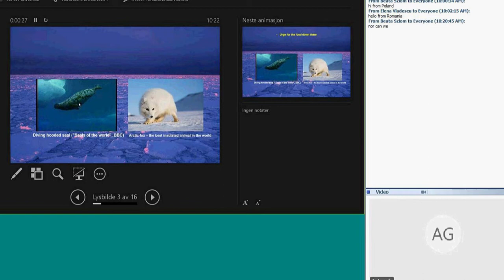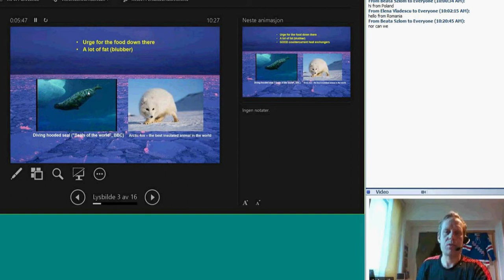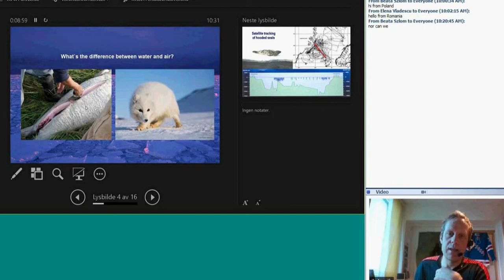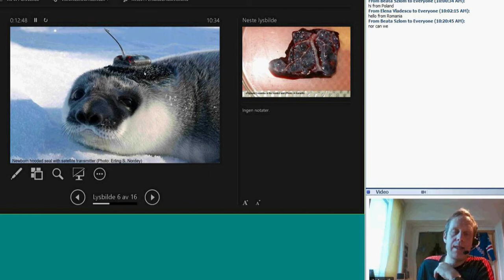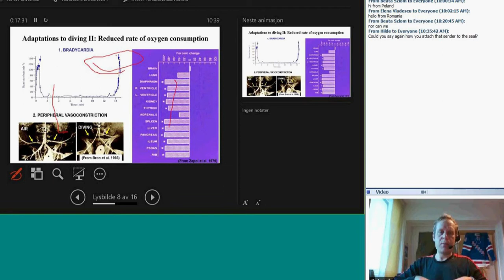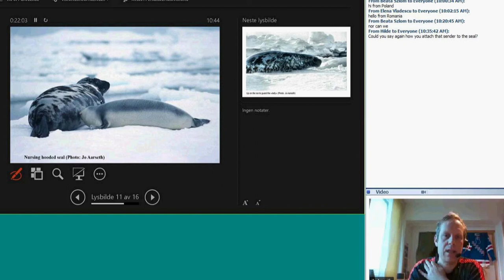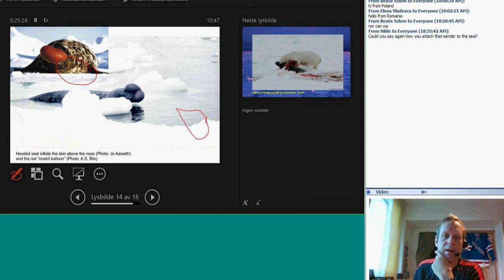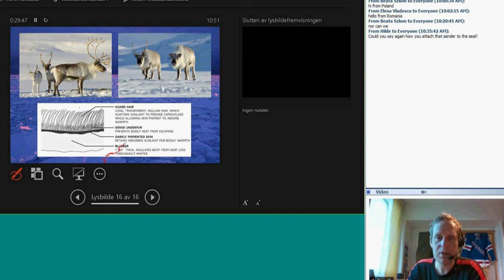Adaptations in Arctic mammals to a life on the edge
The physiology of all living organisms is specifically designed to keep the organism healthy and thriving in its environment. In this webinar you will learn about how the body of arctic mammals is designed to keep them from migrating to warmer areas, and for achieving the number one mission for all living organisms: to reproduce!

Presenter: Jo Jorem Aarseth